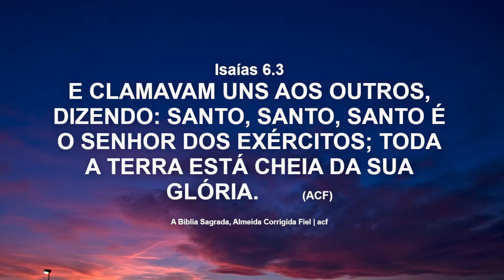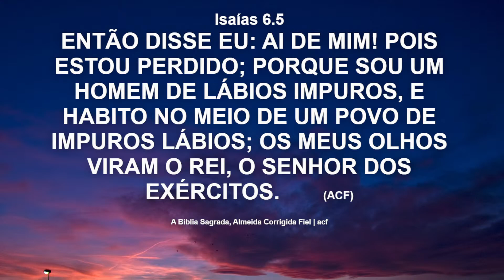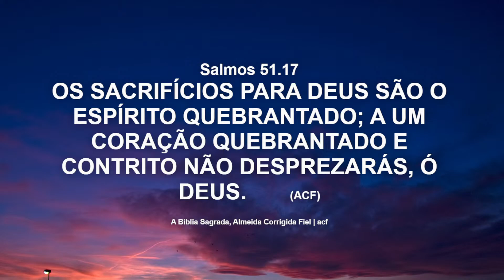CELEBRAÇÃO DA FAMILIA - DOMINGO 17/09 NOITE